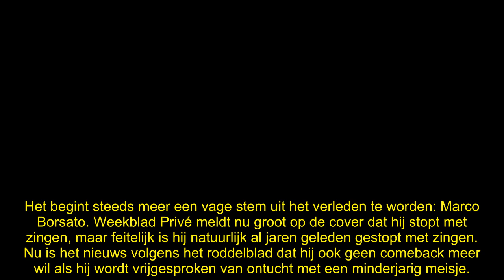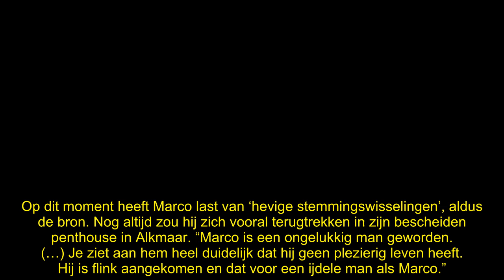Marco Borsato megagroot op Privé-cover: ‘Hij STOPT met zingen’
Marco Borsato staat echt mégagroot op de cover van de nieuwste Privé. ‘MARCO STOPT! Nederlands grootste ster wil nooit meer zingen’, staat er op de voorkant van het roddelblad.